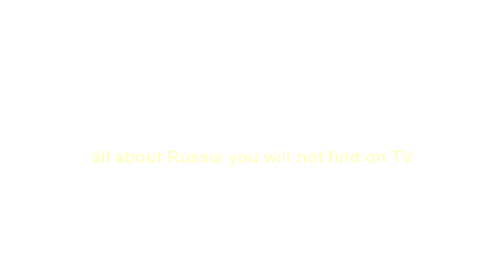UFO Landed Near Moscow, Russia // DifferentRussia Channel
UFO  Landed Near Moscow. A flying saucer in the Moscow region:)